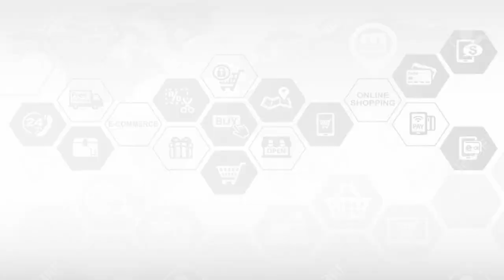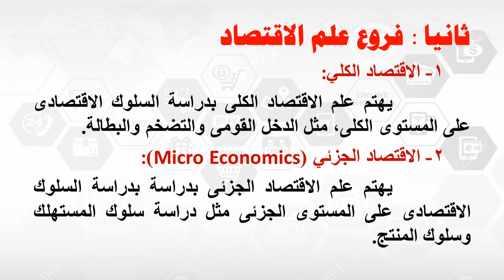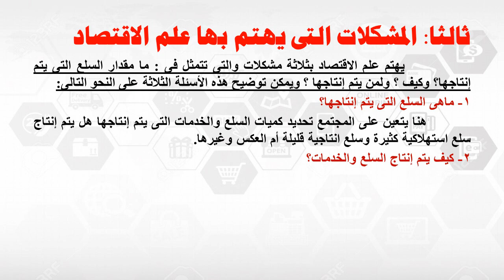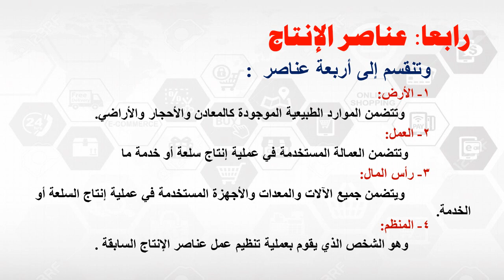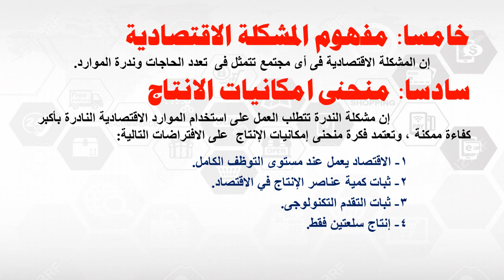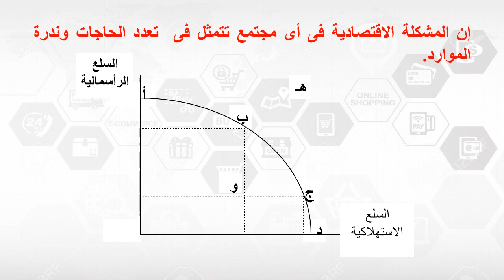برنامج عام - المستوي 2- التحليل الاقتصادي الجزئي- د/ محمود أمين- 01